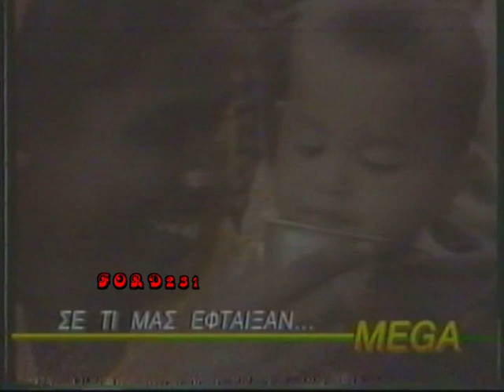MEGA ΕΙΔΗΣΕΙΣ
Απόσπασμα από τα τελευταία γεγονότα του MEGA με την Τζένη Μελά. Μεταδόθηκε το 1990.